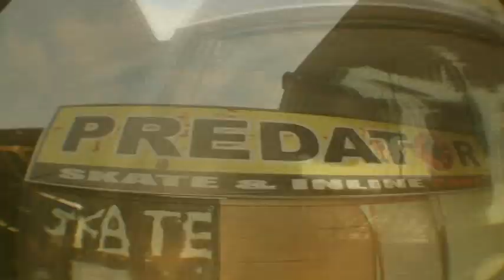CrossfirexKrastiexMeatballxDts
A very short clip at Predator skatepark Jogja 2012. Enjoy..